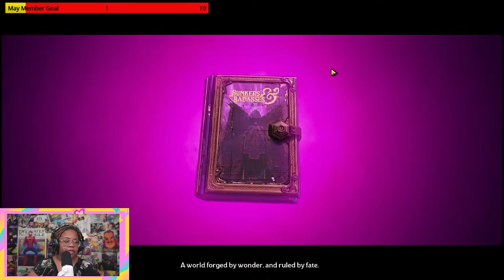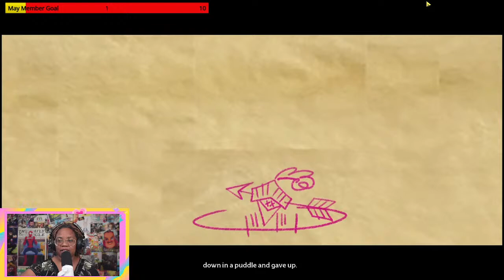Let's Do This | Tiny Tina's Wonderlands w/ ChelseaBytes, PleasantlyTwstd, & Variety Princess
Let's Do This | Tiny Tina's Wonderlands

$aychristene

Read The Live Stream Rules
Please do not ask for shout outs. The point of the stream is for us all to hang out and have fun. Do not be mad if your name is not said there is more to life than that
DO NOT ASK ABOUT OTHER CREATORS. I WILL NOT ANSWER
Please do not do any self promotion everyone is here just to have fun and hang out
Please be respectful to each other and to the Moderators
Please do not place any react requests in the chat it will be deleted
Please do not make game requests for other games
-Threats of suicide will not be tolerated- If you are truly suffering from suicidal thoughts then please talk with a family member, friend, or professional and I pray that you receive the help that you need.